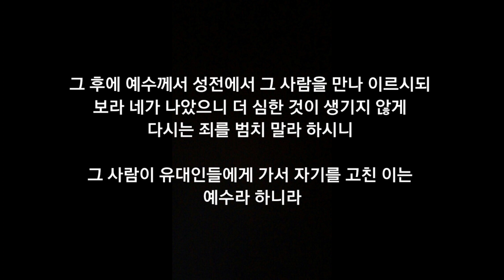자리를 들고 걸어가라